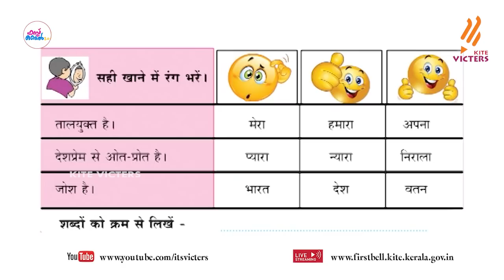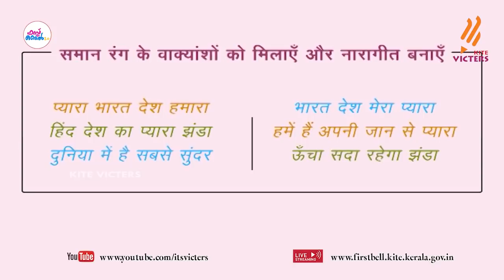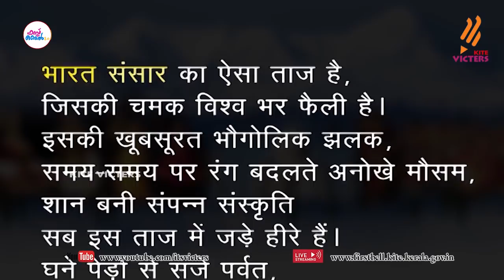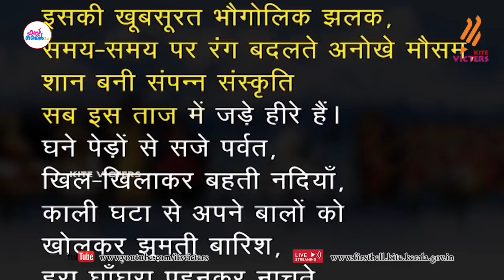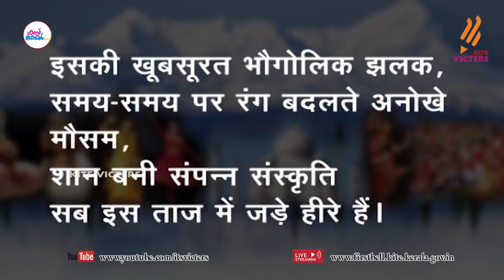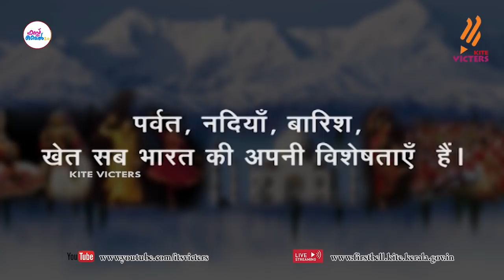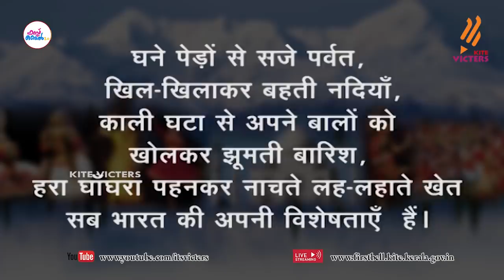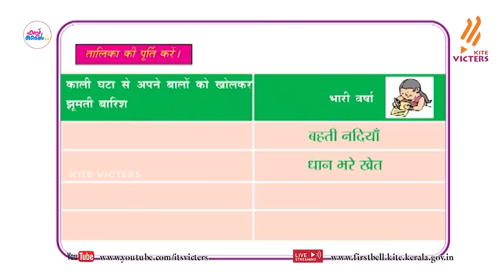First Bell 2.0 STD 06 Hindi Class 10